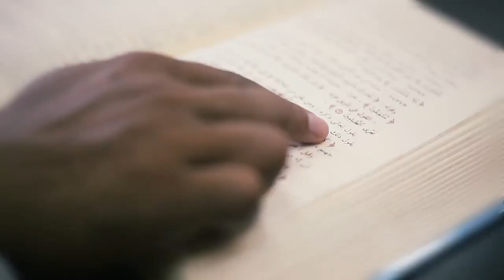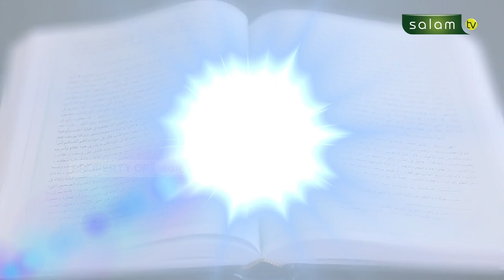Tanya Ustadz : Menerima hadiah dari pasien, apakah halal? - Ustadz Dr. Abdur Rasyid, M.Pd.I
Menerima hadiah dari pasien, apakah halal?
Tanya Ustadz - Ustadz Dr. Abdur Rasyid, M.Pd.I

Tonton SALAM TV di:
Frekuensi : 3773
Simbol Rate : 10.280
Polaritas : Horizontal
🔴 My Republic: Ch 285

💳 Bantu Operasional Dakwah @salamtelevisi :
| Bank Muamalat